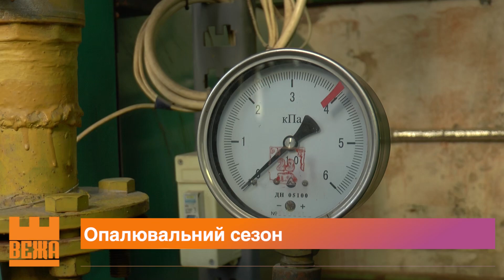В Івано-Франківську розпочався опалювальний сезон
Готові до теплопостачання. Комунальні теплоенергектики  дали старт опалювальному сезону в Івано-франіквську. Наразі  в  експуатацію введено понад три десятки міських котелень та  понад 40 індивідуальних теплових пунктів.

Уляна Николюк, Андрій Буцяк, Новини на Вежі.